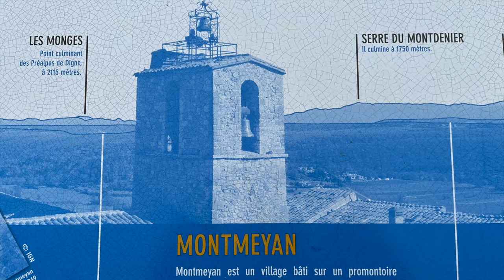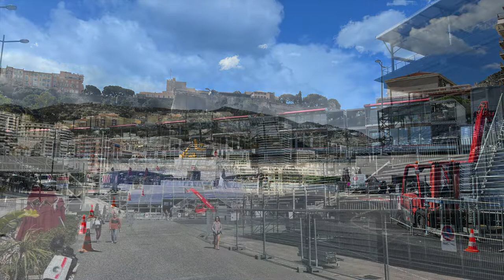Camperreis Frankrijk maart - april 2022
Een prachtige camperreis in maart-april 2022 gemaakt, te beginnen in de Belgische Ardennen.